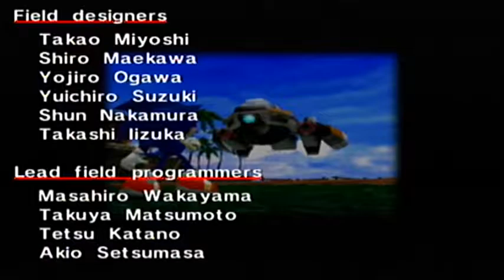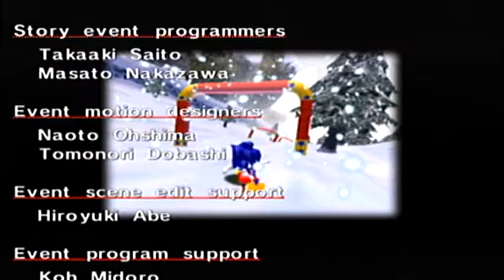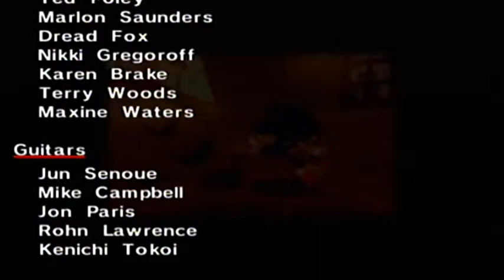Sonic Adventure International Episode 7 Final Egg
finale of Sonic Story